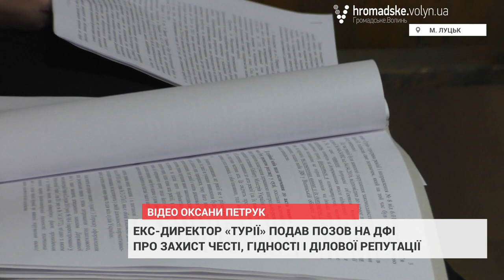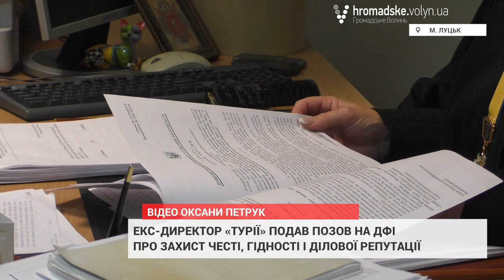Екс-дирекор комунального санаторію «Турія» судиться з фінінспекцією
Колишній директор обласного санаторію матері і дитини «Турія» Віталій Донець подав до суду на Державну фінансову інспекцію у Волинській області і ревізора Ірину Ліщук.
Засідання у справі про захист честі, гідності і ділової репутації відбулося 21 жовтня у Луцькому міськрайонному суді.